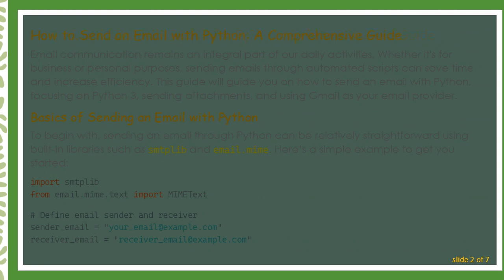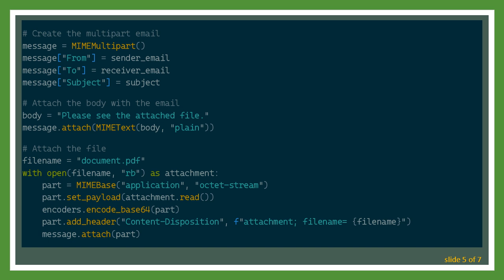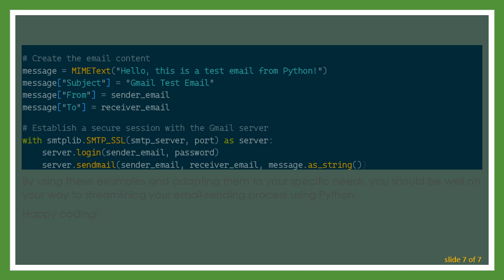How to Send an Email with Python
Summary: Learn how to send an email with Python, including sending attachments and using Gmail, with Python 3.

How to Send an Email with Python: A Comprehensive Guide

Email communication remains an integral part of our daily activities. This guide will guide you on how to send an email with Python, focusing on Python 3, sending attachments, and using Gmail as your email provider.

Basics of Sending an Email with Python

To begin with, sending an email through Python can be relatively straightforward using built-in libraries such as smtplib and email.mime. Here’s a simple example to get you started:

In this script, replace smtp.example.com with your email provider's SMTP server address.

Sending an Email with Python 3

Python 3 brings more modern features and better support for handling network tasks. The code provided above is compatible with Python 3. However, ensure that you use smtplib.SMTP_SSL to establish a secure connection and email.mime classes to construct your email.

Sending an Email with Attachment in Python

Attaching files to emails can be crucial for various applications. To send an email with an attachment, you can use the MIMEMultipart class from the email.mime.multipart module. Here's an example:

How to Send Email with Python using Gmail

If you are using Gmail, the process requires some additional settings on your Google account. Make sure you enable "Allow less secure apps" if you are not using OAuth2. Here is a quick script for sending an email using Gmail:

By using these examples and adapting them to your specific needs, you should be well on your way to streamlining your email-sending process using Python.

Happy coding!